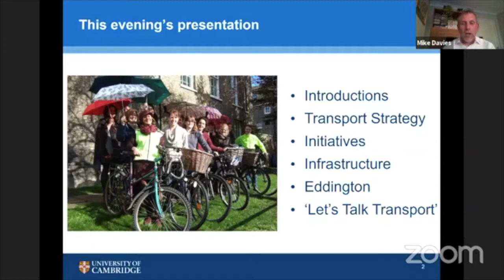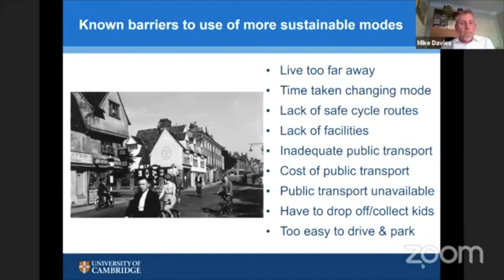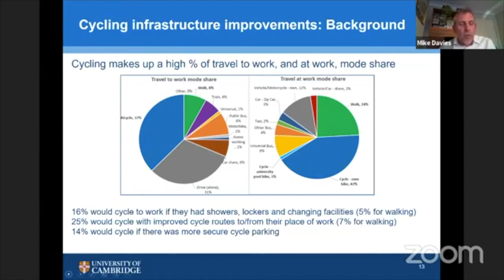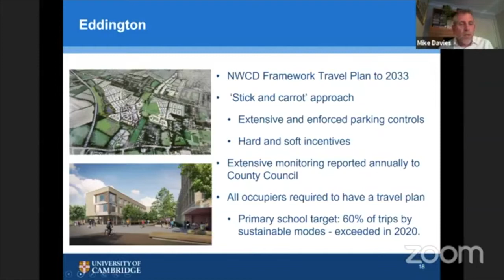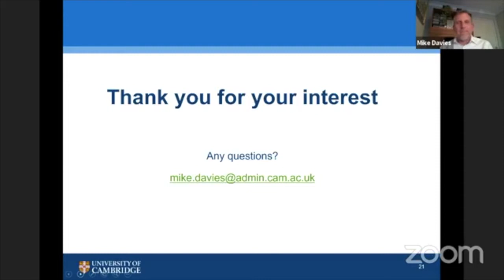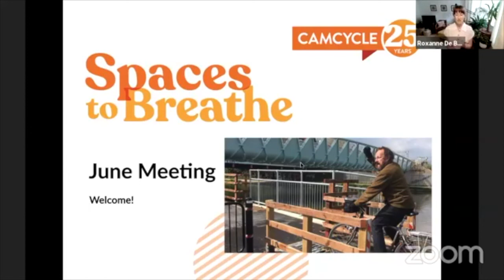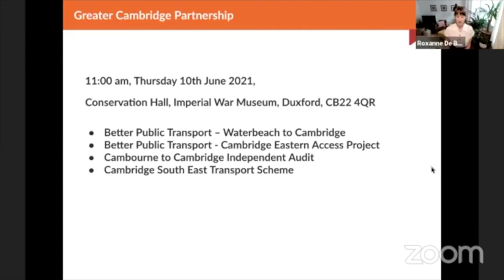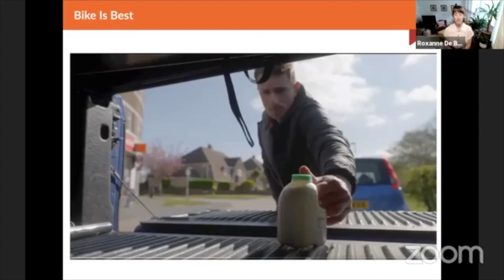Growing cycling at the University of Cambridge with Mike Davies, Transport Manager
The University of Cambridge is over 800 years old with over 20,000 students at 31 colleges and 12,500 staff spread over 372 different buildings. There is already a high level of cycling to work, but the potential is there for many more journeys by active, public and shared transport to ensure the university meets the sustainability targets laid out in its most recent transport strategy.

At Camcycle's June meeting, Mike Davies, Transport Manager at the university, talks through the different projects underway to boost levels of cycling and remove barriers to sustainable travel choices, and answers the questions of Camcycle supporters.

The meeting ends with a roundup of some of the latest cycling news by our Executive Director, Roxanne De Beaux, including details of the campaign to 'Save Our Cycles' from bike theft.